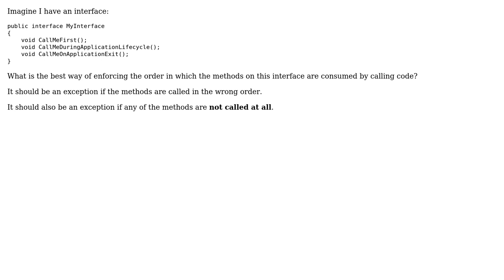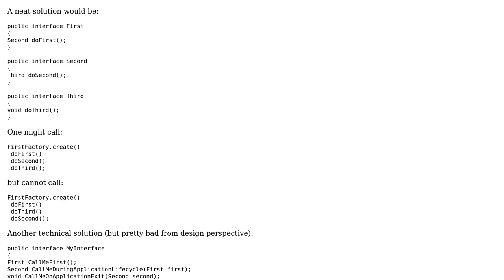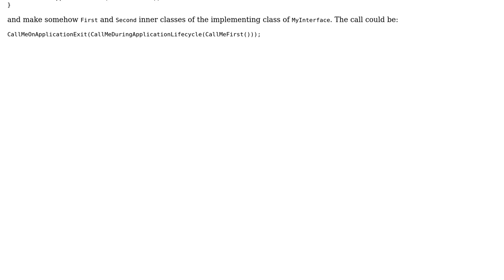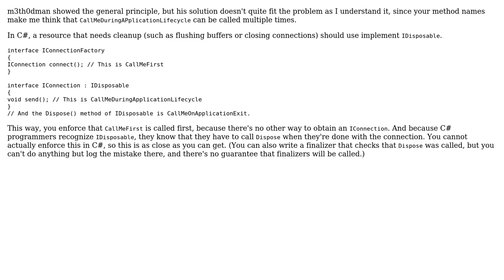Software Engineering: How to enforce how an interface is consumed? (4 Solutions!!)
Software Engineering: How to enforce how an interface is consumed?

With thanks & praise to God, and with thanks to the many people who have made this project possible! | Content (except music & images) licensed under CC BY-SA | Music | Images & others | With thanks to user Telastyn user Sebastian Redl user Random42 user James Bateson user David Osborne and the Stack Exchange Network Trademarks are property of their respective owners. You are responsible for your own actions.